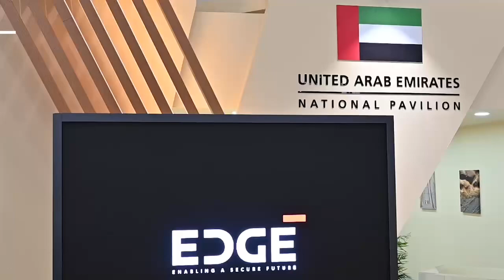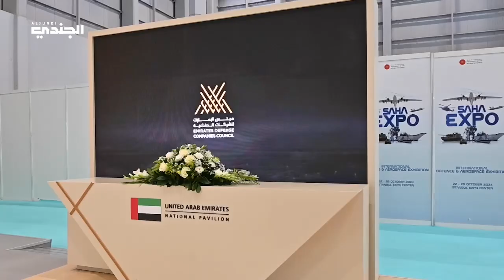يوسف عبدالله البلوشي، مدير تطوير الأعمال لقطاع الأسلحة والصواريخ بايدج، في معرض ساها إكسبو إسطنبول.